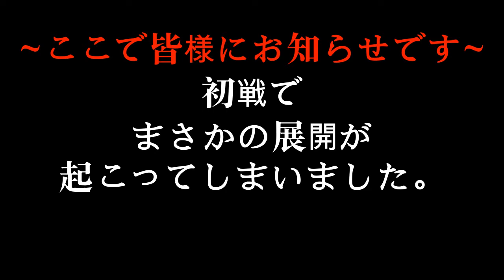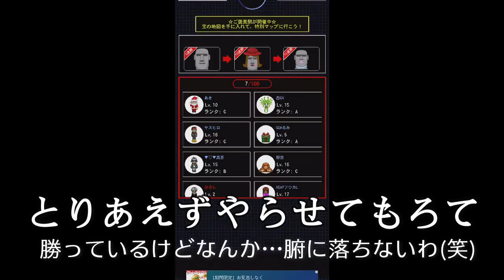青鬼オンラインで一位を取りたいんだーー！！！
こんにちは〜ゆいなです！とりあえずお試しのゲーム動画☆

最後までぜひ!!ご視聴していただけると嬉しいです！
そしていつもご視聴して頂き、本当にありがとうざいます！！

まだまだゲーム実況と言えるレベルじゃないゲーム実況ですが... (-_-;)

ダンス動画の他にもこういったゲームの動画も
作っていきたいなぁ〜と思っております！

今はスマホアプリのゲームだけど
いずれは本格的なゲーム実況動画をしたいと思っております(^^)

次はどんなゲームしようかな？？

２週間に１回(できたら１週間に１回)
動画を公開しております！

主にダンス動画(オリジナル振付・ダンスカバー・即興)や
自分がやってみたいなぁ〜ということを配信しております。

皆さまが楽しんで、笑顔になっていただける動画を
作っていきたいと思っておりますので、

【YUiNA SNS】
★Instagram(こっちがメイン！ぜひチェックしてください☆)